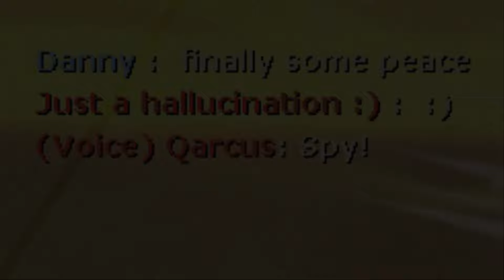[TF2] The Hallucination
A more chill video of tormenting people via invis trolling :3

Chapters:
0:00 - Intro
0:10 - The Hallucination (Invis Trolling)
5:28 - Danny's Nightmare
10:06 - "That Heavy's a Spy!"
12:22 - Outro